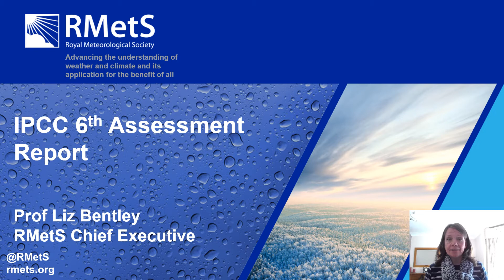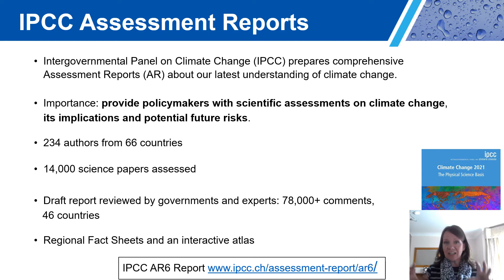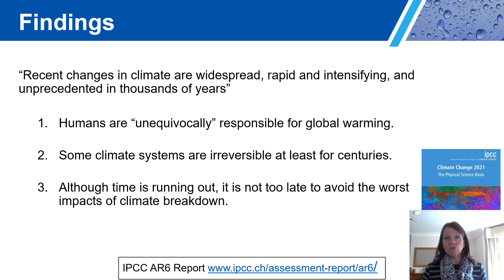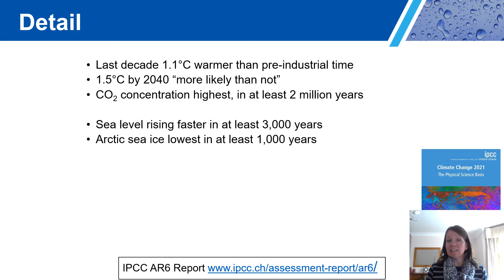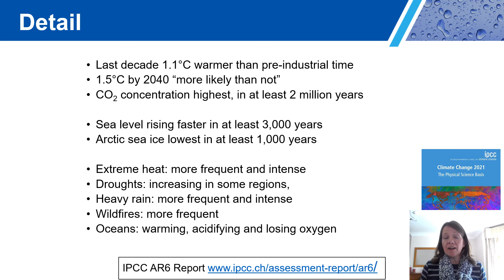IPCC AR6 Highlights Video for MetMatters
Prof Liz Bentley, Chief Executive of the Royal Meteorological Society, presents some of the key findings from the recent IPCC 6th Assessment Report.